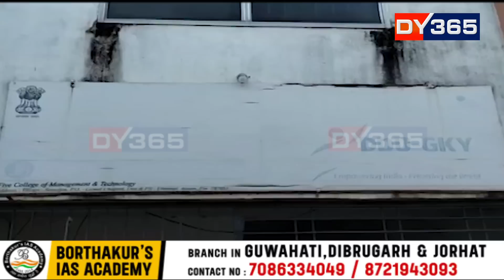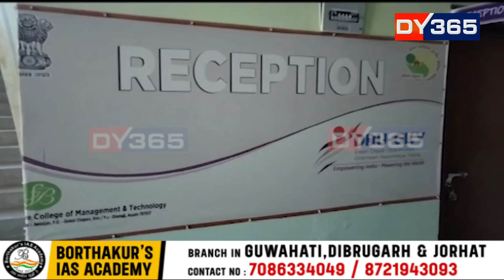হাতত গোলাপ লৈ শ্ৰেণীকোঠাত ছাত্ৰীক প্ৰেমৰ প্ৰস্তাৱ দি নিলম্বিত শিক্ষক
- আঁঠু কাঢ়ি গোলাপেৰে ছাত্ৰীক প্ৰেমৰ প্ৰস্তাৱ দিয়া ভিডিঅ' ভাইৰেল সামাজিক মাধ্যমত